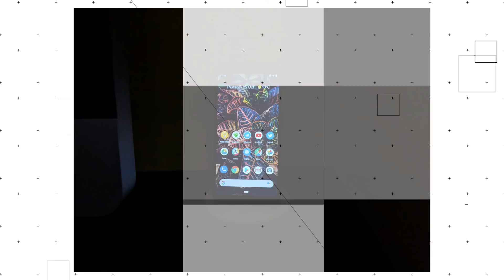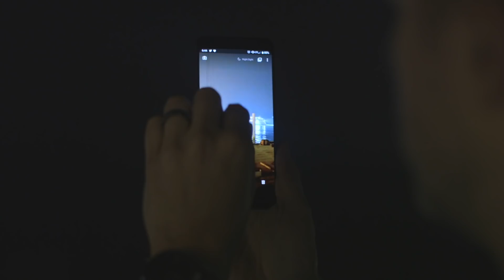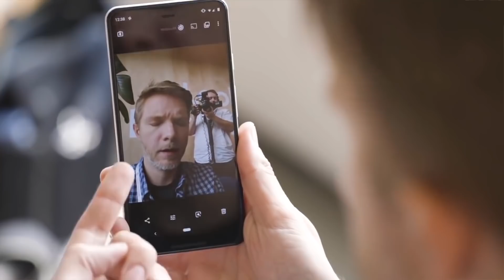Google Pixel’s Night Sight is revolutionizing low-light photography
Google’s new Night Sight mode for Pixel phones lets you capture low-light photos you wouldn't be able to otherwise. It collects data from your subtle hand shakes, instead of just taking a super long exposure, to fill in details that would be lost. It’s a huge, game-changing improvement for low-light photography. Now that it’s available, Dieter Bohn took it to the streets to see what Night Sight is capable of.